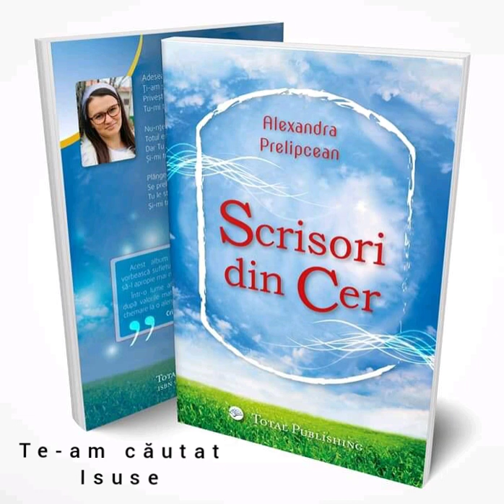Te-am căutat Isuse | Poezie | Alexandra Prelipcean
Acest material se poate folosi și distribui, însă FĂRĂ A SE COPIA ,

NU SE POATE REFOLOSI SAU REPOSTA PE ALTE CANALE sau pagini personale, FĂRĂ PERMISIUNEA NOASTRĂ!

Vă mulțumesc !

 Autor: Alexandra Prelipcean

Poezii Creștine, Alexandra Prelipcean,
vol ,, Scrisori din Cer "

Distribuie și altoa, nu te bucura doar tu 😊